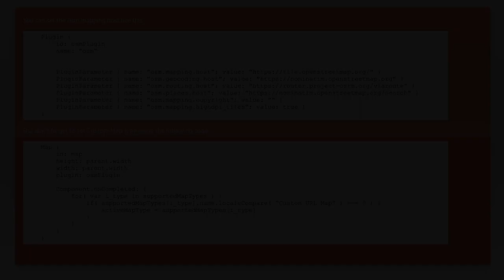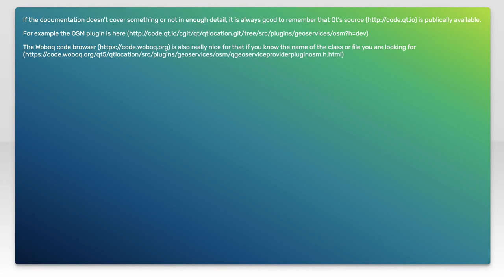QT QML QtLocation map plugin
qt: QT QML QtLocation map plugin

Related to: qt, qml, qtlocation